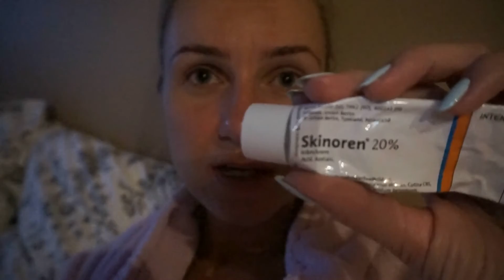VLOG: CIĘŻKIE POWROTY Z POLSKI!!!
Witajcie Kochani!!!

Dziś zapraszam Was na przemyślenia w moim wykonaniu.